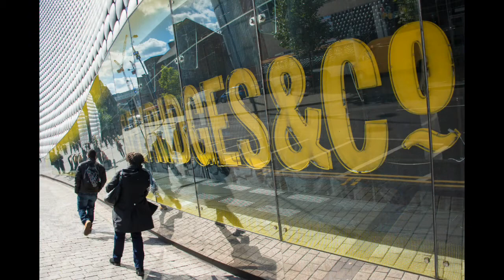On the Streets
A few hours spent around Birmingham.
This audio visual contains blurry images produced with deliberate slow shutter speeds, there are some double exposures, several images have intentional camera movement, plus lots of reflection shots taken around Grand Central Railway Station.